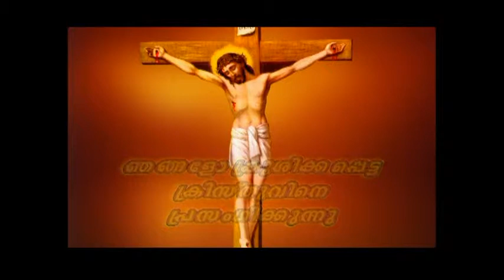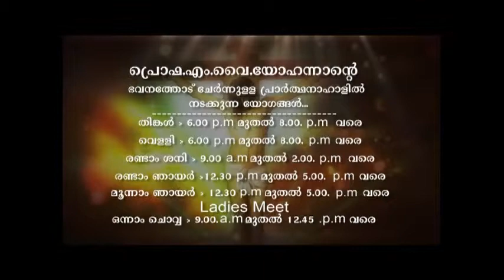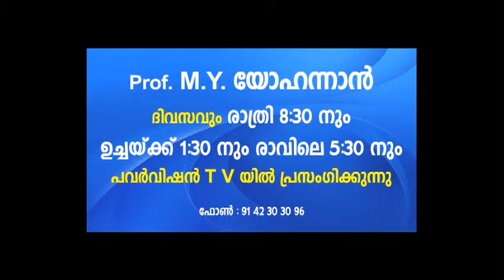DAILY RAINBOWS OF HOPE 337